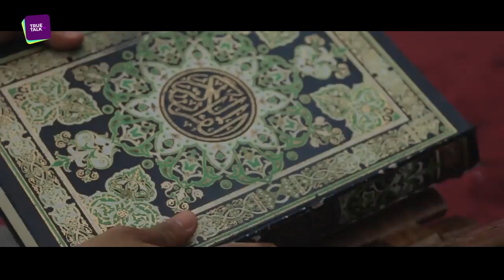Shahider Jan Kivabe Koboj Kora Hoy | Muzaffar Bin Mohsin Waz | TrueTalk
Shahider jan kivabe koboj kora hoy is a video from Muzaffar bin mohsin waz collection. If you really want to watch accurate bangla waz, waz mahfil, bd waz mahfil, bangla islamic waz, free bangla waz, bangla waz 2018, bangla waz 2017, bangla waj or waz bangla etc then you should must subscribe our channel. Cause we want to upload the authentic bangla waz new or bangla waz mahfil or even islamic waz.

In this video Muzaffar bin mohsin has given a great speech. For his more lecture you can search with, Muzaffar bin mohsin waz mahfil, bangla waz Muzaffar bin mohsin, Muzaffar bangla waz, Muzaffar bin mohsin bangla waz or Muzaffar bin mohsin waz videos.